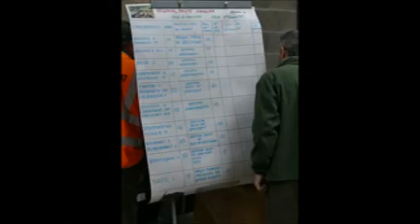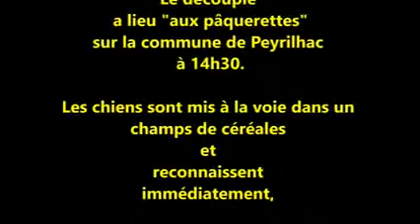afaccc87 les hurleurs cieux